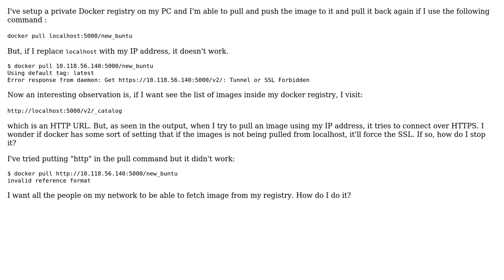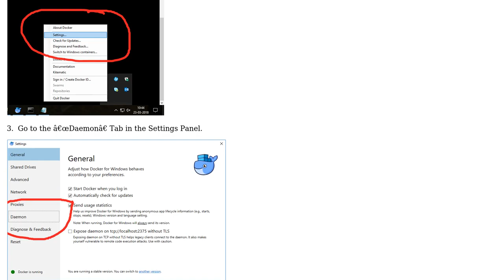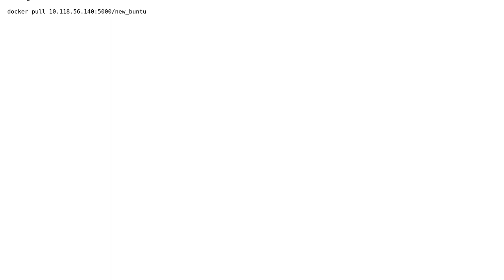Tunnel or SSL Forbidden - Pulling a docker image from private registry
With thanks & praise to God, and with thanks to the many people who have made this project possible! You are responsible for your own actions.